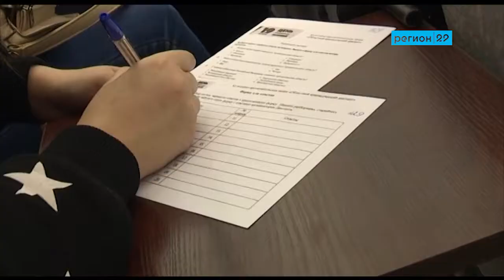19 09 17 Краеведческий диктант